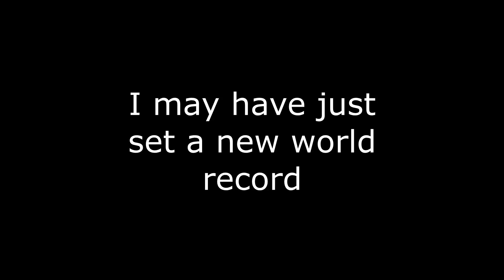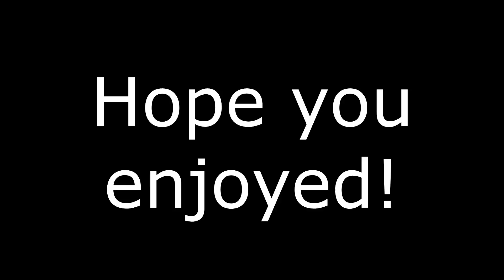Zip Chip World Record (273 FEET)